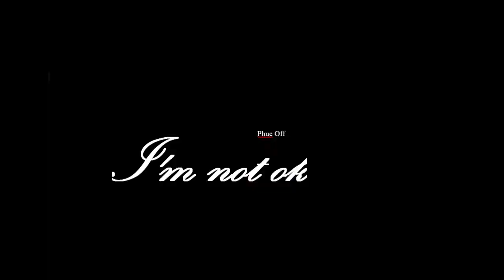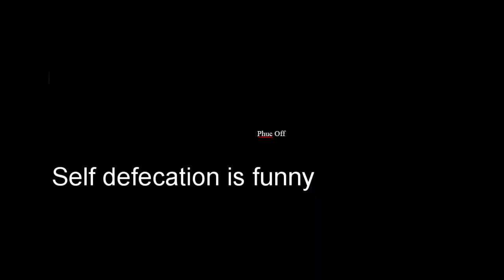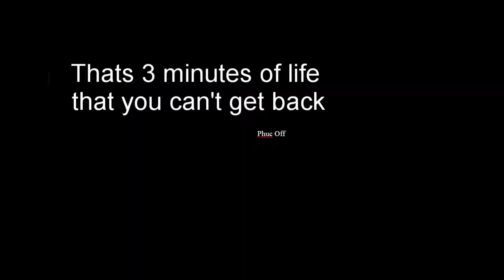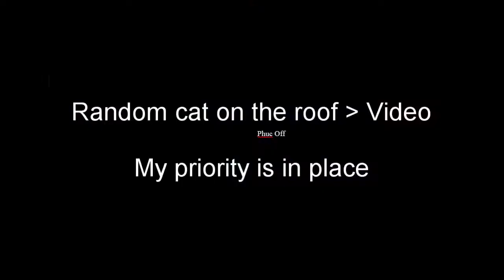Can you Fiio the heat? Q5s vs BTR5 vs Q3. #1:Q5s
Yes. I have been wasting money since the last video. This is part 1, 2 more to go.